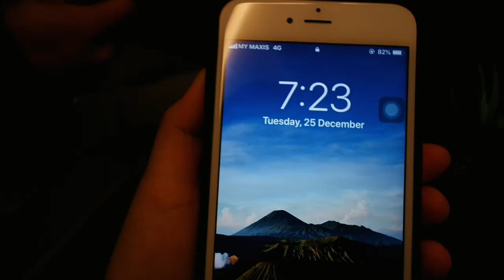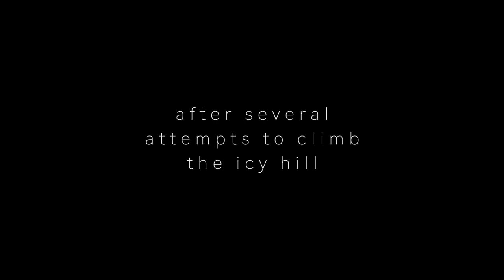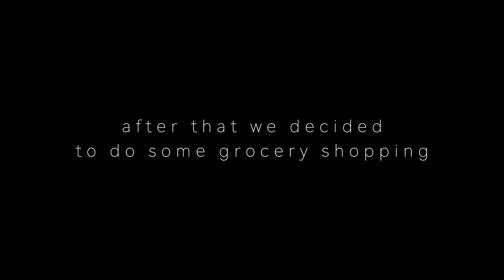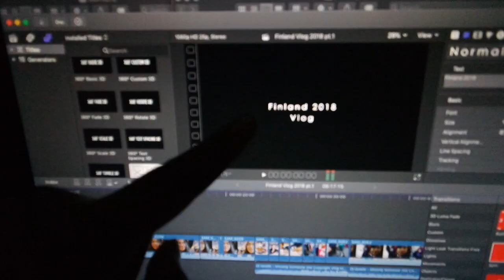finland 2018 | travel vlog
this was edited back in 2019 when i experimented with colour grading and LUTs :)

note to self: go easy on the highlights and shadows (subject to change due to lighting)